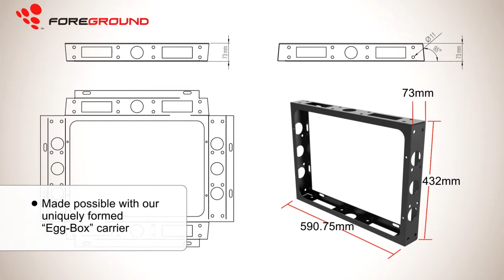limbo-foreground.mp4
Foreground Limbo LED display is an exciting application of LED display technology for fixed project such as signage, billboards , banner etc. Limbo series product is featured by its innovate front serviceable design of the truly slim panel structure which can be installed in the quickest and easiest way , the smart front accessibility system allows a simple and fast is installation even if there is no space on the back. Its compatibility of different pixel pitch and commonality in accessories will enable Limbo a cost effective LED display system.